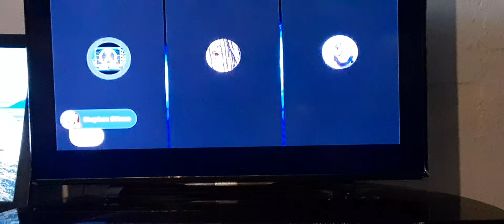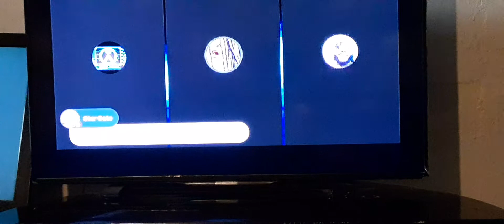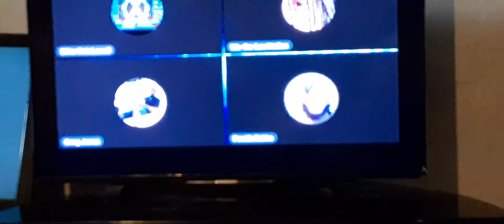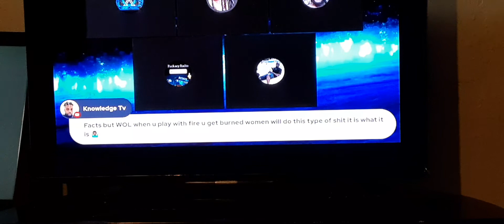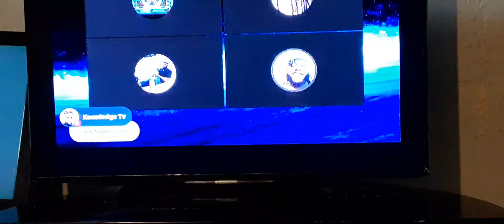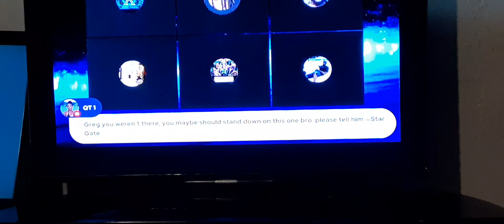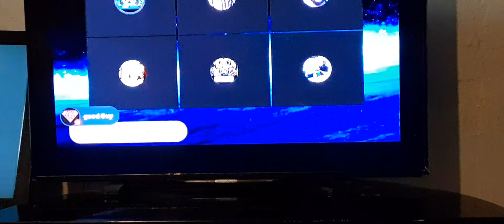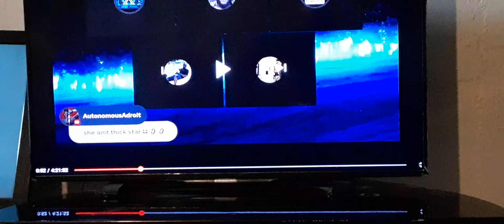Umar Johnson sector news WOL explains in his own words.